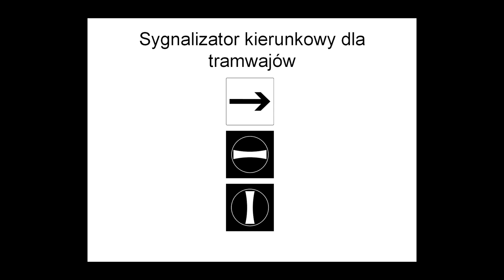Sygnały świetlne dla kierujących pojazdami wykonującymi odpłatny przewóz osób na regularnych lini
Znaki drogowe w Polsce / Sygnały świetlne dla kierujących pojazdami wykonującymi odpłatny przewóz osób na regularnych lini